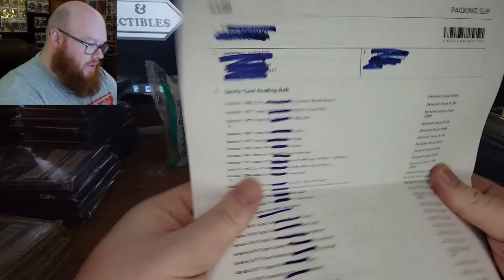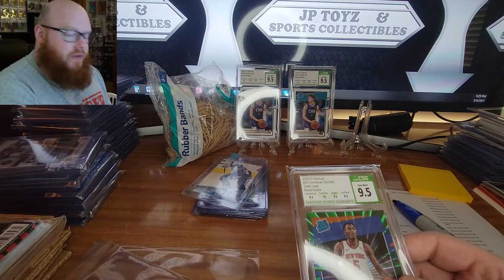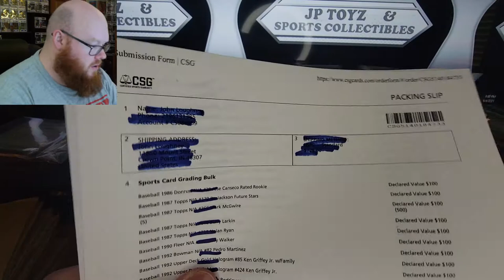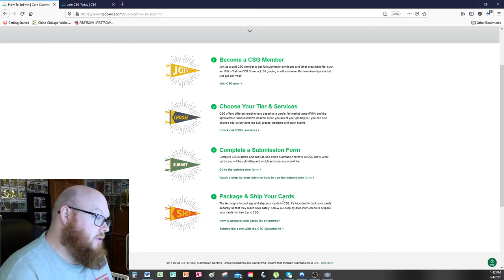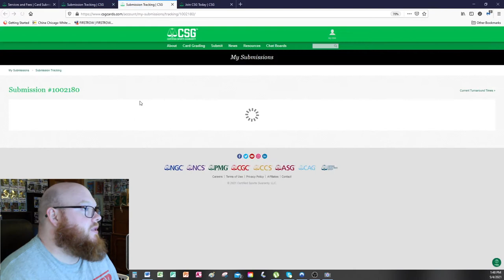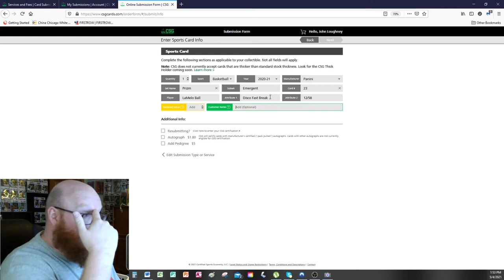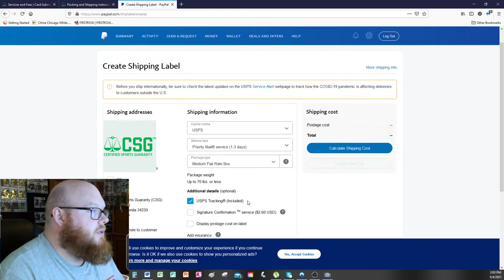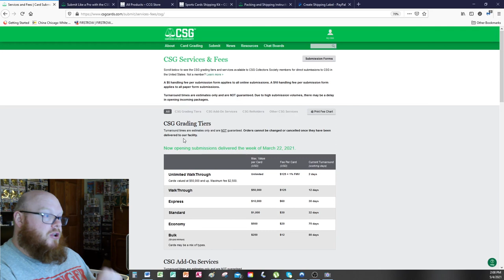CSG Bulk Submission Final Part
CSG Bulk Submission Final Part:  Bagging Cards. How to Enter in the System. Boxing up Order.

Ultra Pro Team Bags: Graded Card Sleeves, One Touch Bags - 100ct

Card Saver 1 - 200 ct

Cardboard Gold Standard Card Soft Sleeves

ZffXH Handheld 10X LED Magnifier Loupe with Light Scale Jewelry Loupe with Measure Scale

The Center Tool - Card Grading/Centering Tool